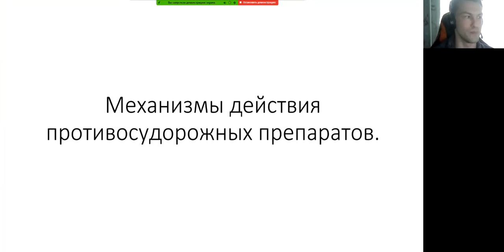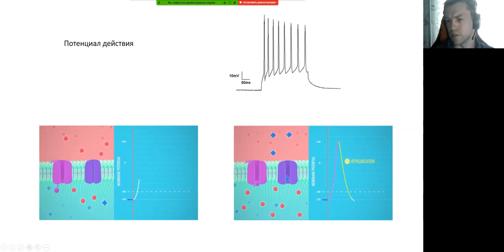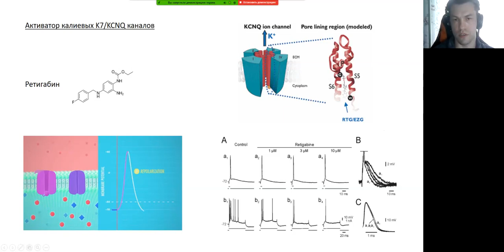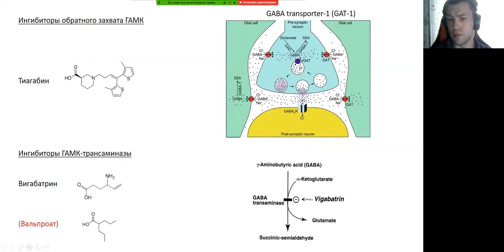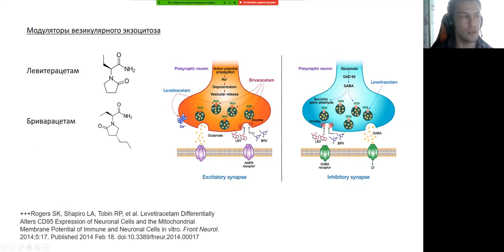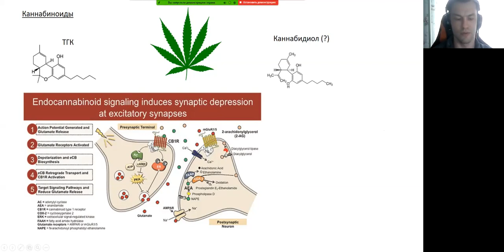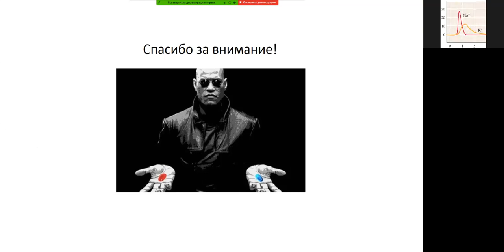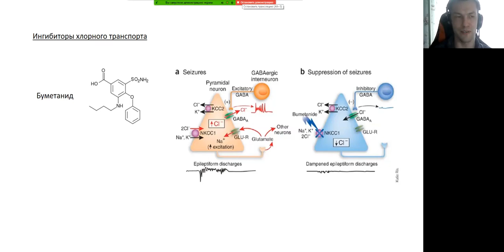Семинар "Механизмы действия противосудорожных препаратов"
Семинар прошел 25 июня 2020. Докладчик: Мальков Антон Евгеньевич, с.н.с. Лаборатории системной организации нейронов ИТЭБ РАН